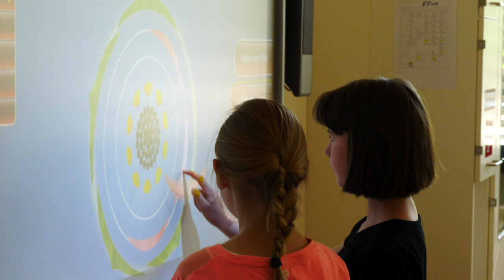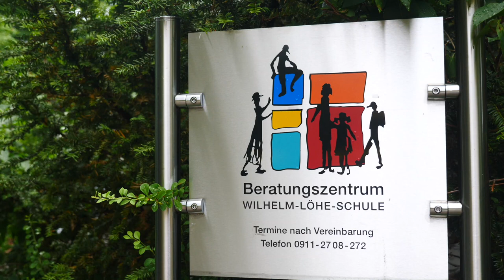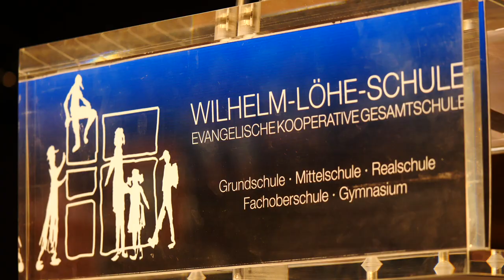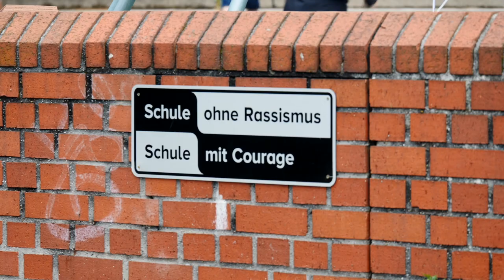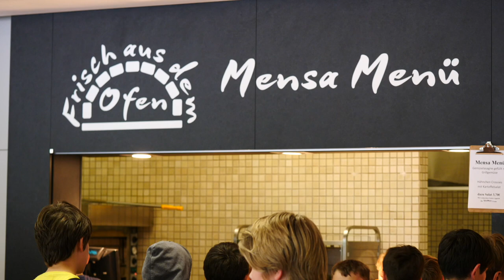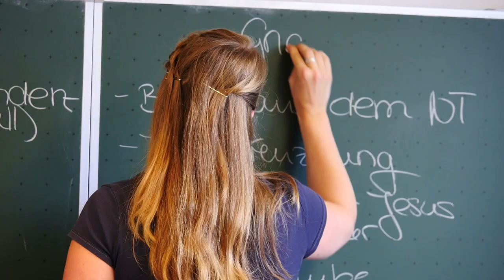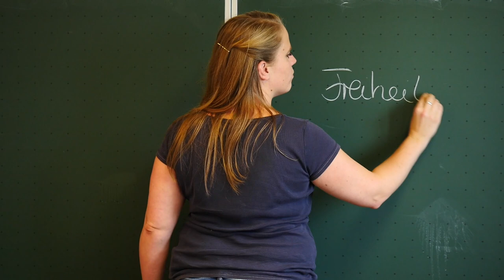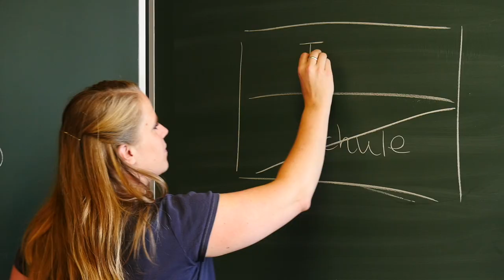Evangelische Schulen in Bayern